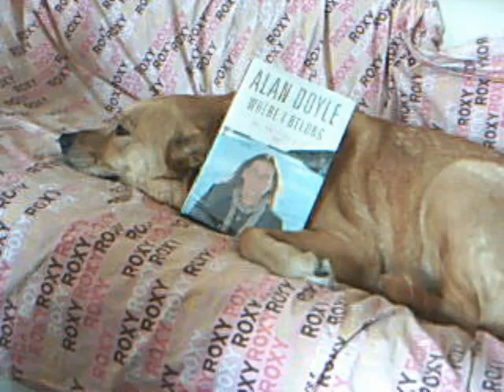whereibelong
a christmas  ideas for canadian   music fan   or  birthday
ideas for  canadian music  fan